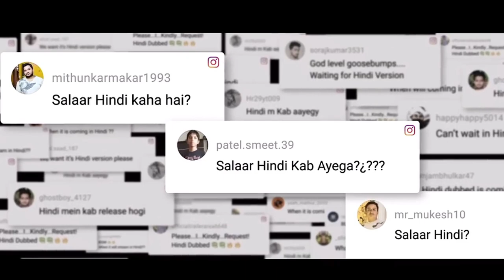Attention Prabhas fans! Salaar Hindi OTT release is FINALLY HERE! Salaar DisneyPlus Hotstar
Attention Prabhas fans! Salaar Hindi OTT release is FINALLY HERE!
Wondering when Salaar movie Hindi dubbed version will hit OTT platforms? Your wait is over! This video reveals the OFFICIAL release date and platform for Salaar Hindi. Mark your calendars and get ready for an action-packed adventure with Prabhas on Disney+ Hotstar!

In this video you'll discover:

Exact release date for Salaar Hindi on OTT
Which platform you can watch it on (hint: it's Disney+ Hotstar!)
Everything you need to know about the Hindi dubbed version
Trailer, clips, and exclusive behind-the-scenes footage (if available)

Best Movie REVIEW और Movie Update और Box office से जुड़ी सारी Updates के लिए हमें FOLLOW करें।

" Time is Money, So, Save IT", And Spent in Collecting Good Information.